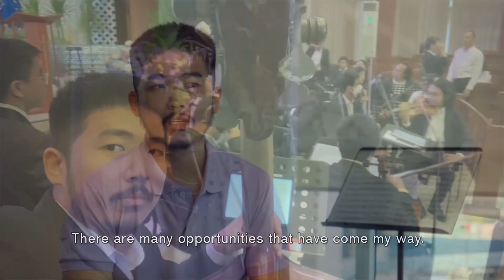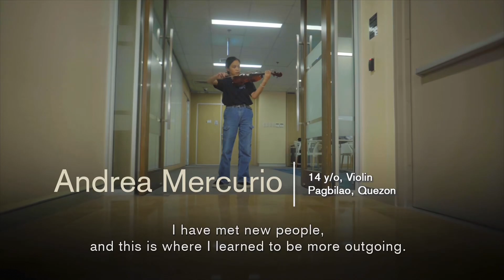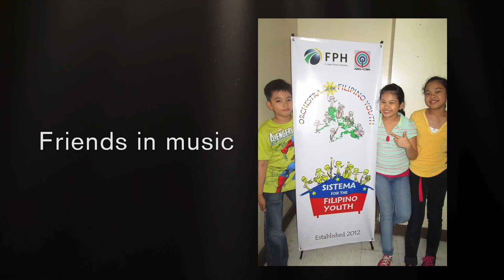Festival Orchestra kuala lumpur 2024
Dear all,

We are delighted to invite you to the KL Orchestra Festival. The festival promises to be an unforgettable experience, featuring three exceptional orchestras from around the region.

Here's a sneak peek at the schedule:

7 June: Yogyakarta Royal Orchestra, showcasing the rich cultural heritage of Indonesia

8 June: A joint performance by the Orchestra of the Filipino Youth and Malaysian Philharmonic Youth Orchestra, celebrating the rich musical traditions of Southeast Asia

9 June: Orkestra Kuala Lumpur, featuring the city's finest musicians in a spectacular concert.

We would be honored if you could join us for this exciting event.

8 Jun 2024: Orchestra of the Filipino Youth + Malaysia Philharmonic Youth Orchestra 👇🏻👇🏻👇🏻

9 Jun 2024: Orkestra Kuala Lumpur 👇🏻👇🏻👇🏻

Dress code: Smart Casual

(shorts, Slippers, short skirt, sleeveless top not allowed)

Note: (Kindly consider your request to RSVP for the event. If you're interested in attending and seats are limited, please promptly confirm your attendance to ensure your spot. This will help the organizers manage the guest list and provide a better experience for all attendees.)

Festival orkestra Kuala Lumpur 2024

Tarikh    :  7 - 9 Jun 2024
Tempat :  Auditorium DBKL
Masa     : 8.00 malam hingga 11.00 malam

Aturcara Program:

7 Jun 2024 :Yogyakarta Royal Orchestra

8 Jun 2024: Orchestra of the Filipino Youth + Malaysia Philharmonic Youth Orchestra

9 Jun 2024: Orkestra Kuala Lumpur

Dewan Bandaraya Kuala Lumpur
Visitklofficial
KL CATS Events

# orchestraofthefilipinoyouth